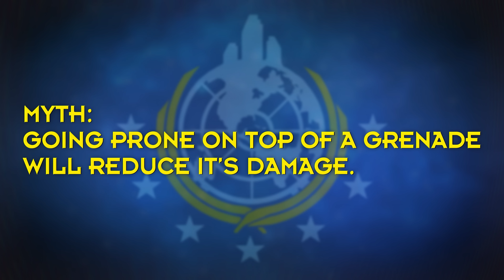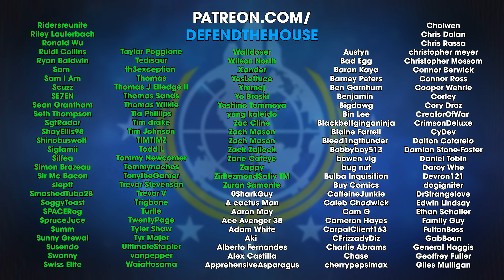HELLDIVERS 2 Mythbusters - Vol. 1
HELLDIVERS 2 has hit, everyone loves it, and it seems perfect for some Mythbusters action. Let's see what nonsense we can pull off!

HELLDIVERS 2 is a 3rd person squad-based shooter that sees the elite forces of the Helldivers battling to win an intergalactic struggle to rid the galaxy of the rising alien threats. Developed by Arrowhead Games and published by Sony, available on the PS5 and PC.

Welcome to the official Defend the House Youtube channel, busting myths since 2008! On this channel you'll find a variety of gameplay episodes, where we put your favourite games to the test in our classic Mythbusters format. We are always open to myth suggestions! We cover games like Call of Duty, Halo, Battlefield, Grand Theft Auto and more!